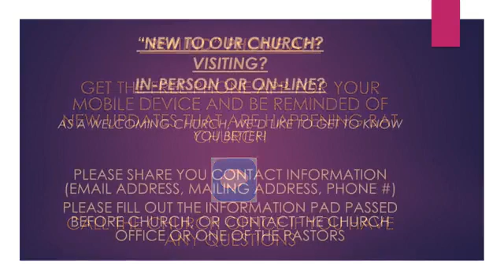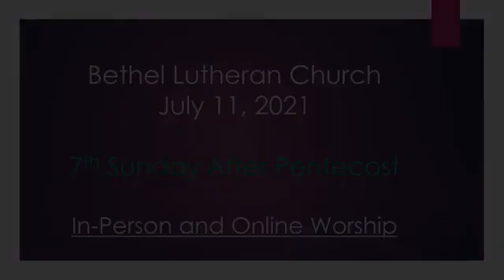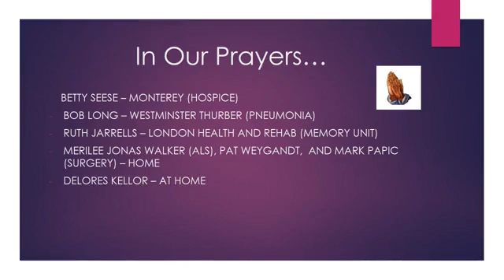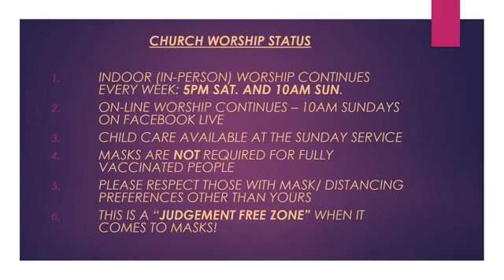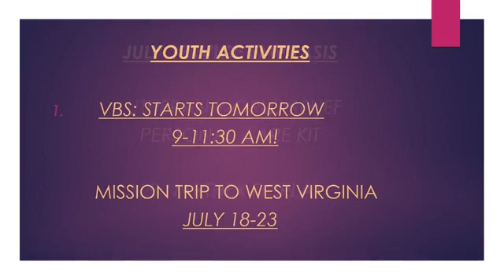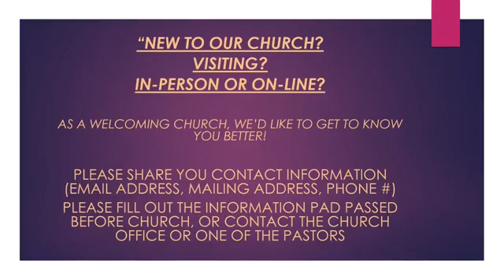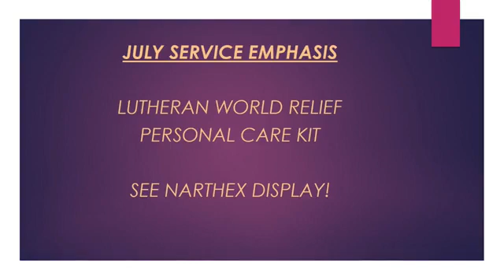Bethel Lutheran Grove City Worship Service Sunday July 11, 2021